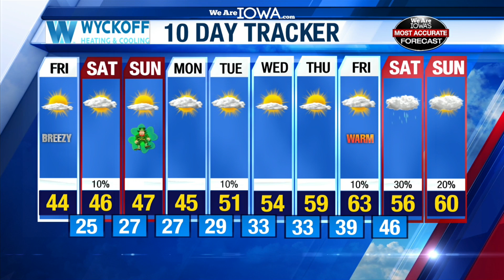March 15 Forecast